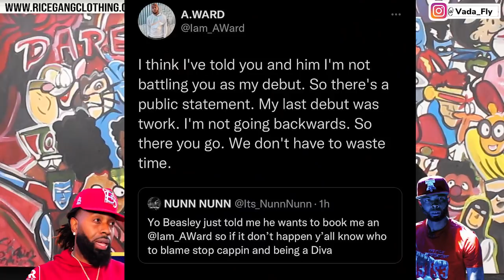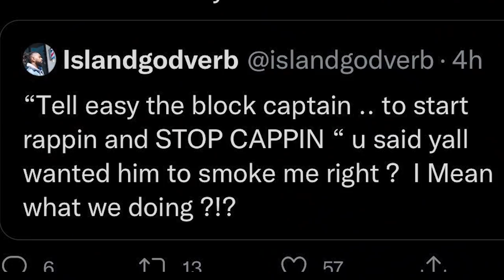AYE VERB TARGETS EAZY THE BLOCK CAPTAIN + EAZY RESPONDS ❗️🔥🔥 "COME SEE ME" 😳😳